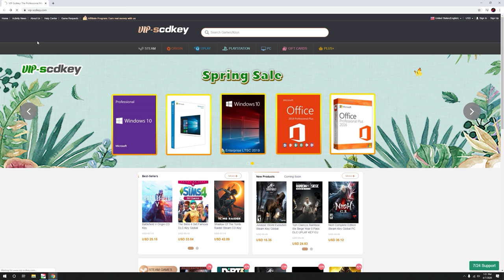Sharkoon Elbrus 3 UNBOXING & ASSEMBLY Guide: SAKTONG Presyo pero PREMIUM Quality Chill Vlog 2020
Did you miss doing reviews with chill vlogging only? Here is the first one this year 2020 with Sharkoon Elbrus 3 at Php 14500 more or less.